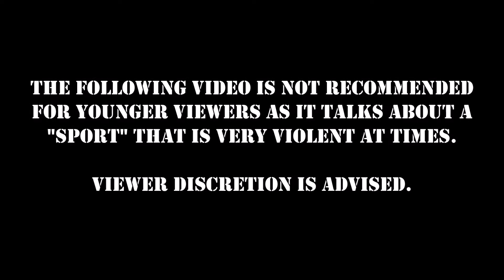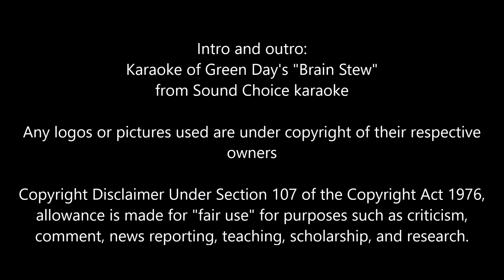Wolvie Tells It Like It Is (4/12/20) - WRESTLEMANIA WAS...GOOD?!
Yeah, Chris Wolvie is as shocked as most of you that the crowd-less WrestleMania was as good as it actually was.  He gives his opinions on the "Show of Shows" and about the WWE going forward...